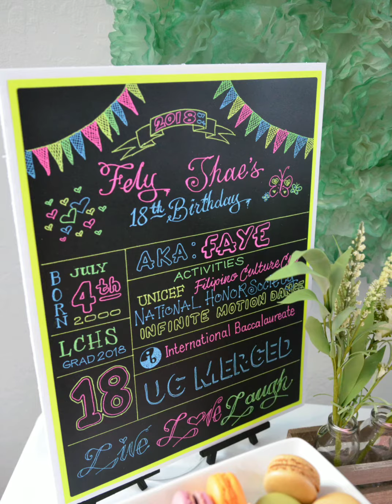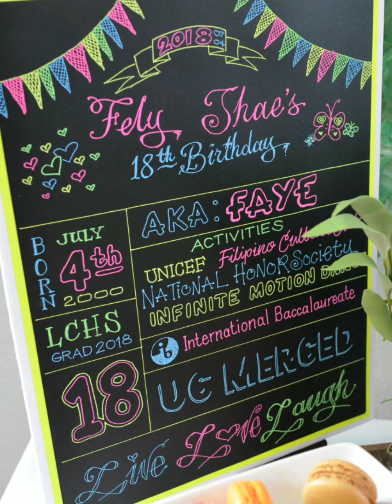Faye's 18th Birthday